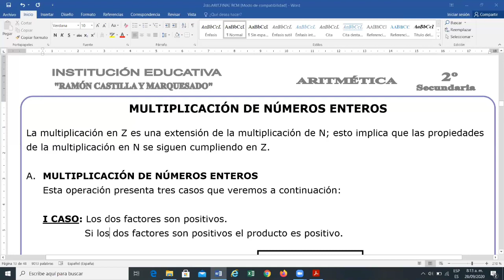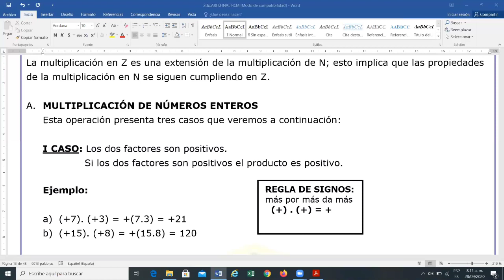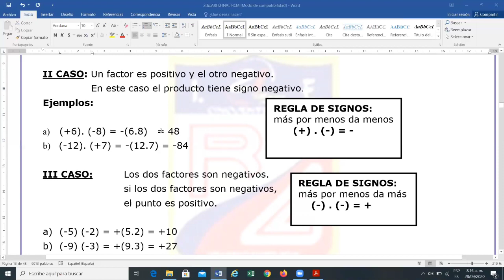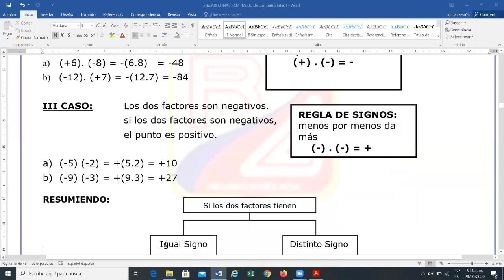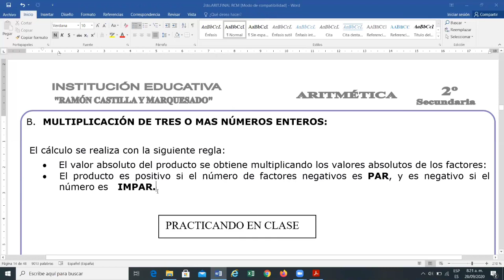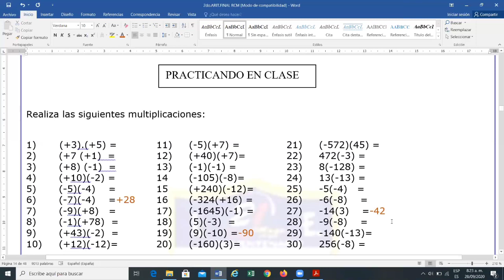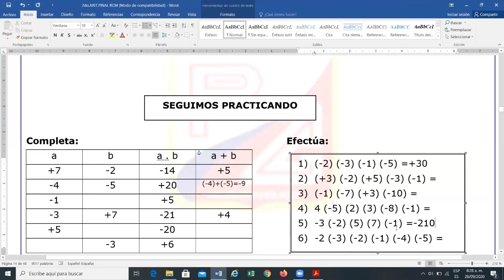Módulo Aritmética Parte 5